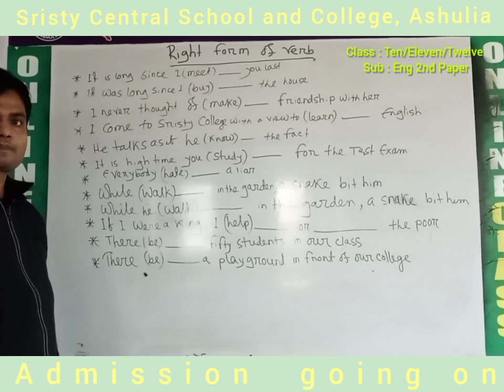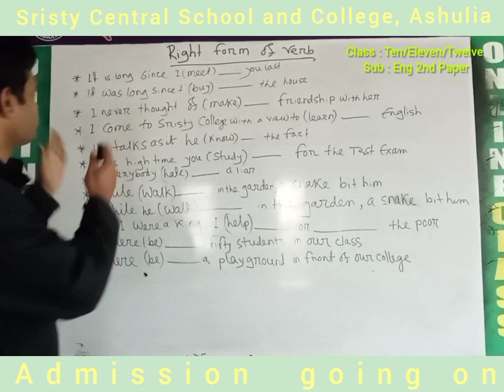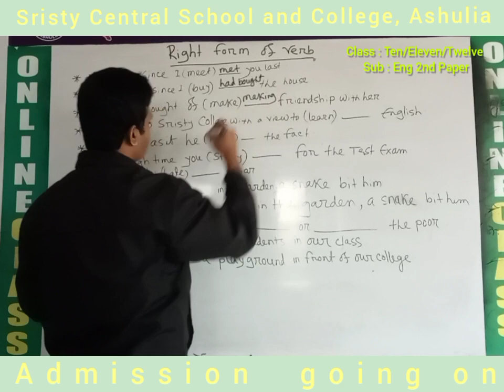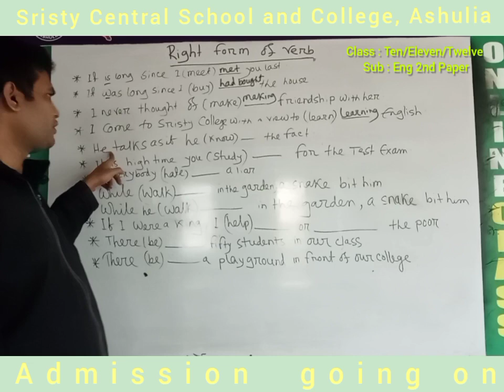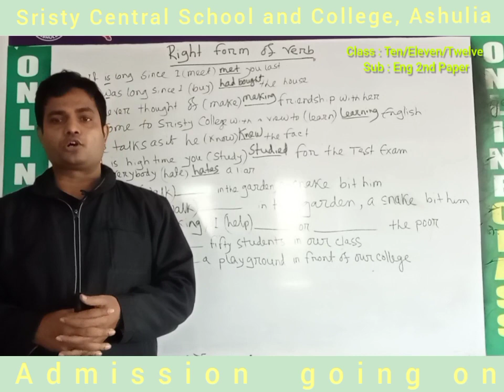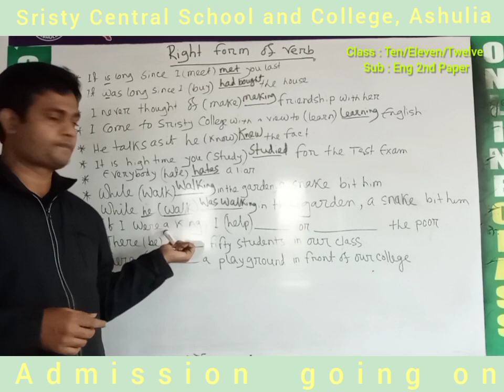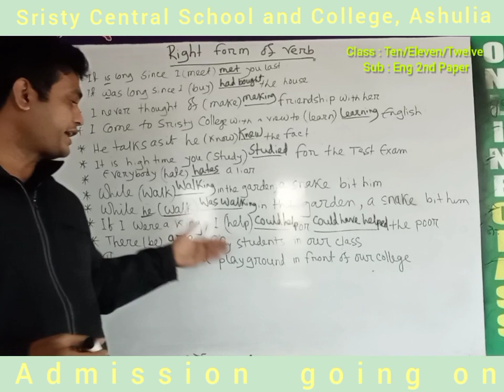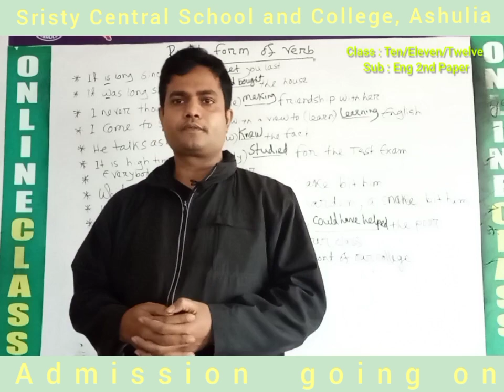Subject : English 2nd Paper, Class : Eeleven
Helal sir